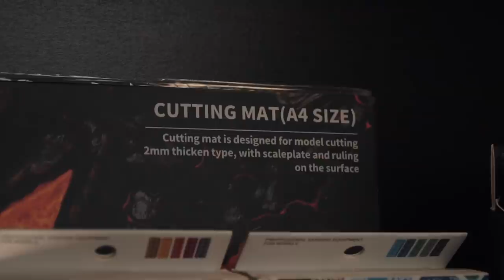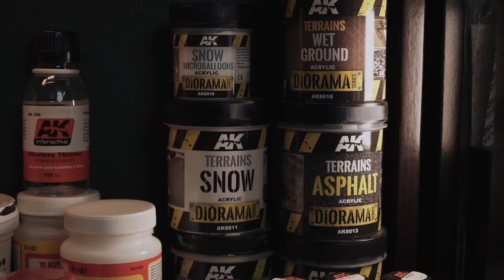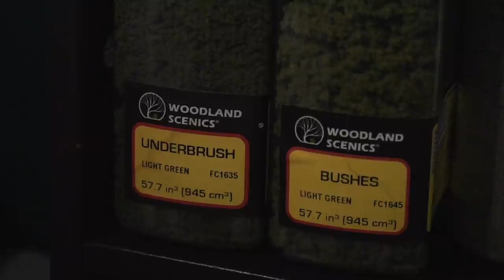EA GUNPLA NEW STUDIO!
Hey guys! I'm back! It's been a while since I uploaded a new video on this channel. I took a break for a while since my dad passed away 2 months ago. Now I'm finally ready to be back, with a new studio!

I hope you guys will enjoy this video and keep supporting me. I have tons of plans this year and hopefully, EA Gunpla will be better than last year.